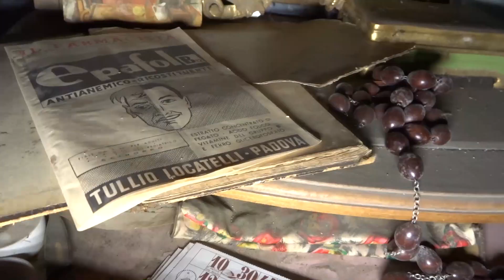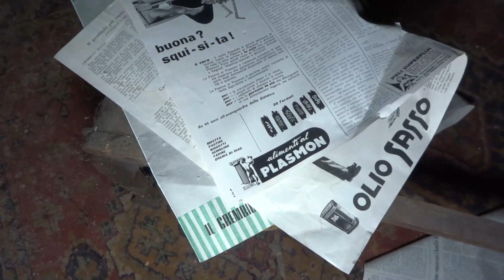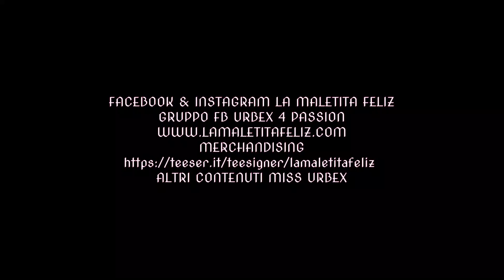IL MISTERO DELLA CASA AZZURRA - URBEX ITALIA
Ecco il mio merchandising La Maletita Feliz

Acquista il mio libro Come Vendicarsi E Perché

urly.it/3shka

Wishlist Amazon (i regali sono sempre graditi):

Oggetti che utilizzo